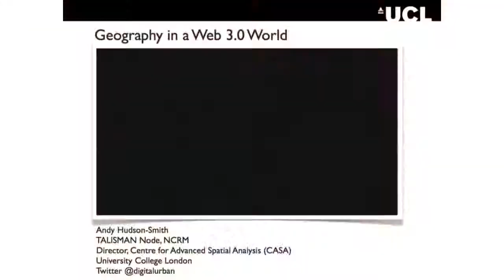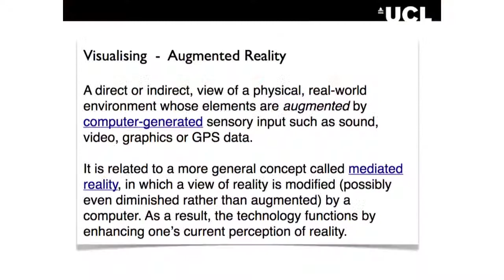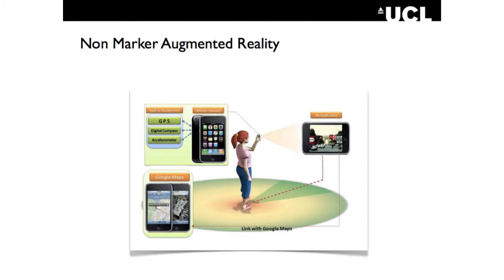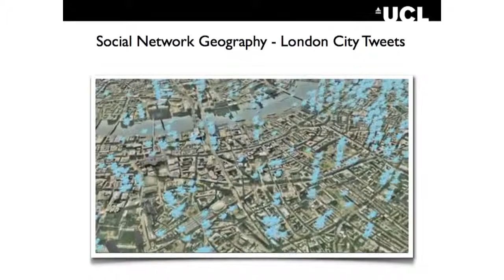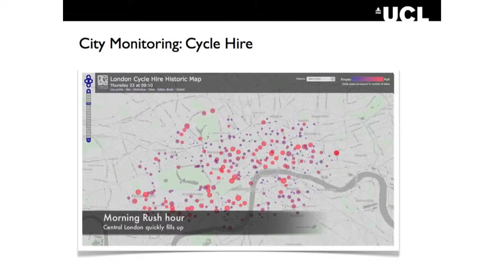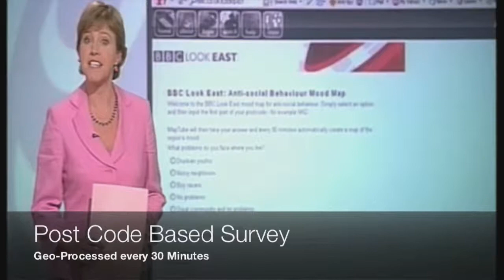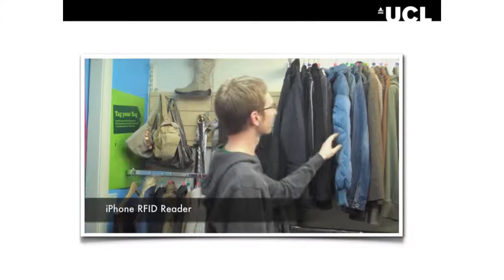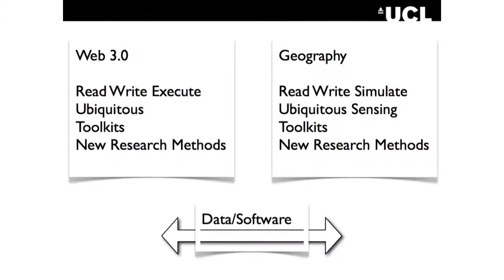Geography in a Web 3.0 World by Dr Andy Hudson-Smith